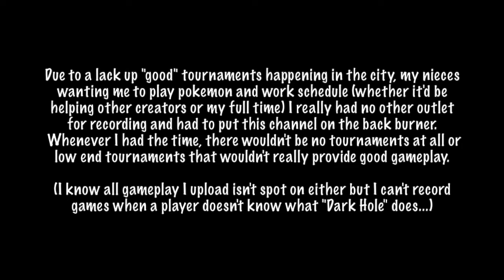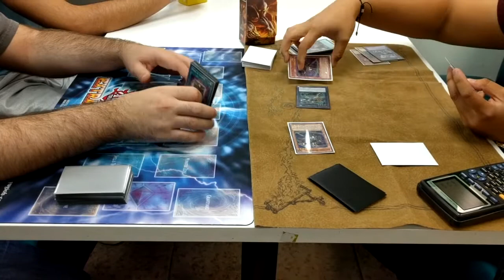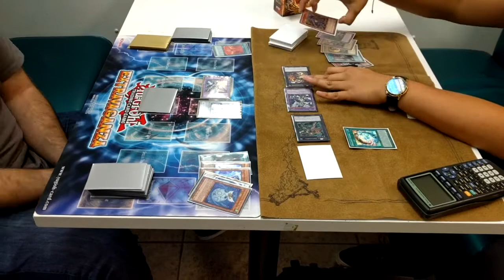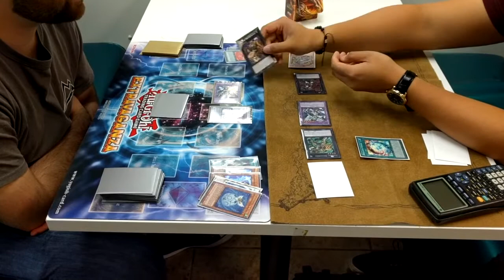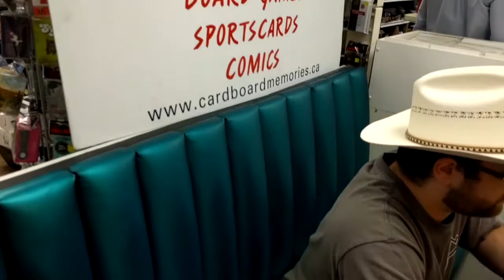Yugioh Duels #236 Invoked WindWitch vs Zoodiacs - CBM Tournament Round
Hi Youtube, to sum it all up... I was busy and had my hands full with everything. I'm back and expect more uploads soon.

Ralph M
@ralphalaus on twitter & instagram

SOFTWARE
iMovie 11'

SPECIAL THANKS
To all the locals that allow me to record

SHIFTMETAGAME